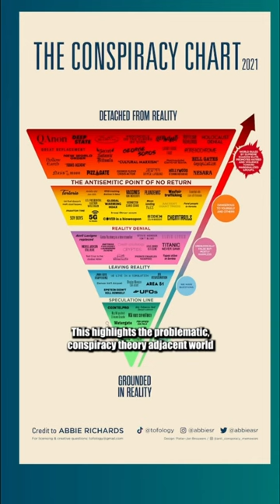Conspiracy Theories and Conservatives.